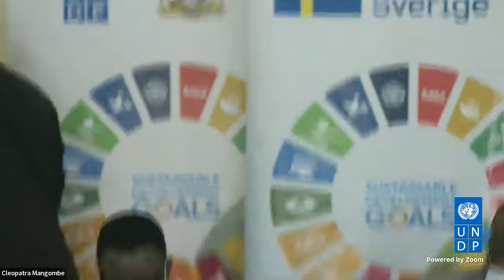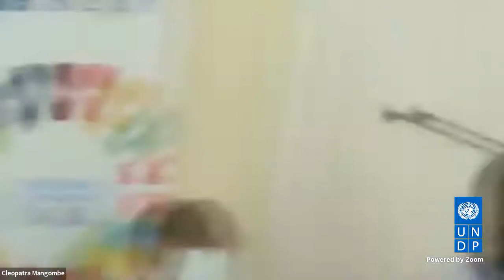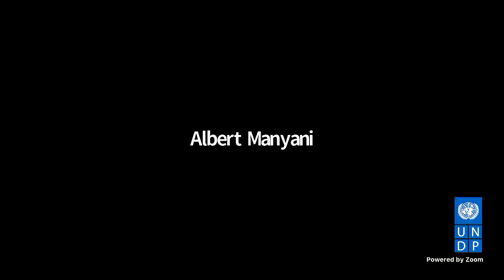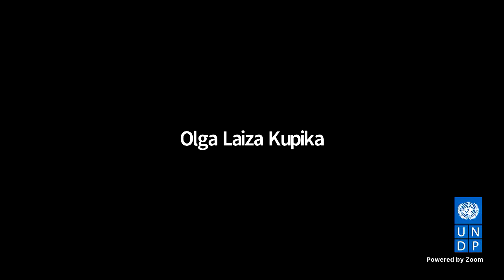Stockholm+50 Consultations - Private Sector, Academia and media